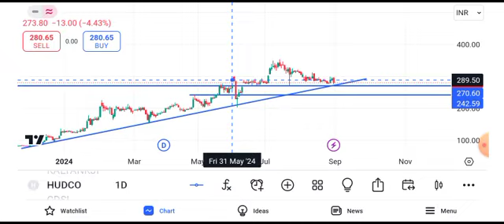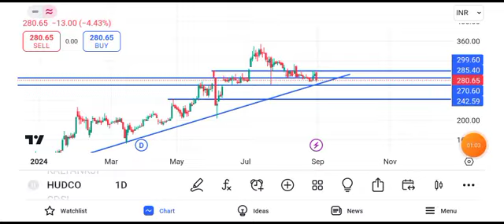hudco share latest news today